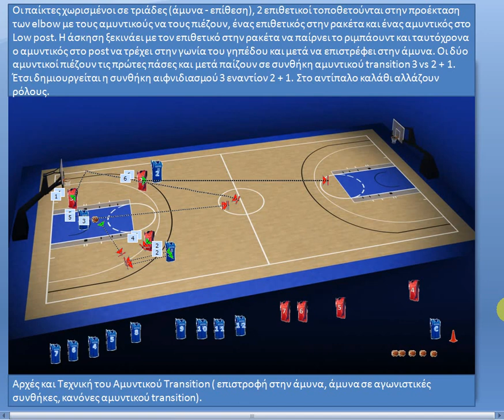ΑΣΚΗΣΕΙΣ ΑΜΥΝΤΙΚΟΥ TRANSITION (Αρχές και Τεχνική του Αμυντικού Transition επιστροφή στην άμυνα).